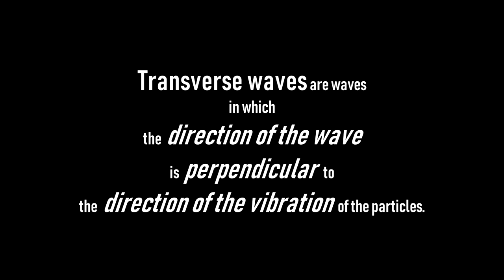Transverse wave using slinky coil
Slinky coil can be used to demonstrate transverse wave.

In transverse wave, the direction of the wave is perpendicular to the direction of the vibration of the particle.